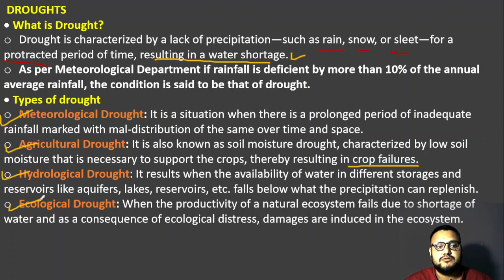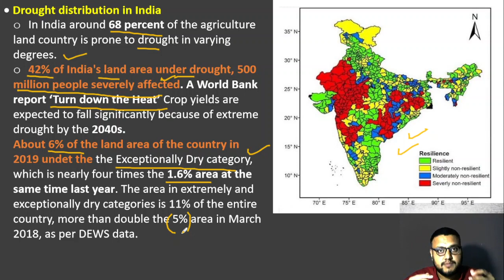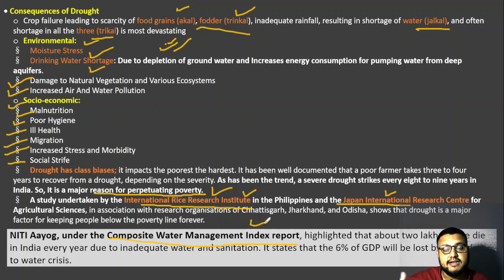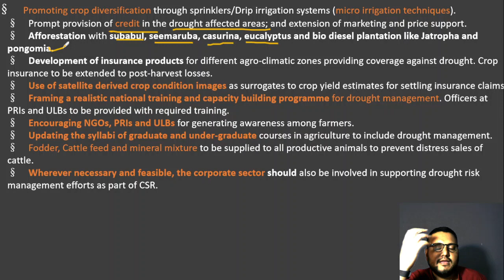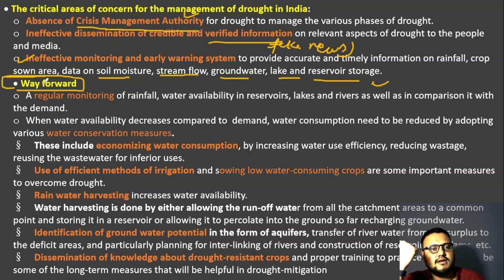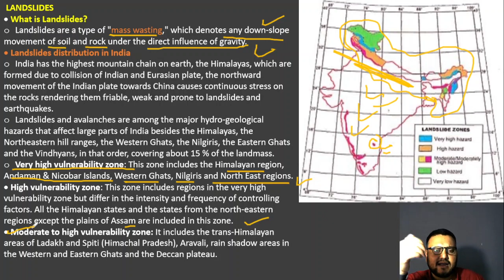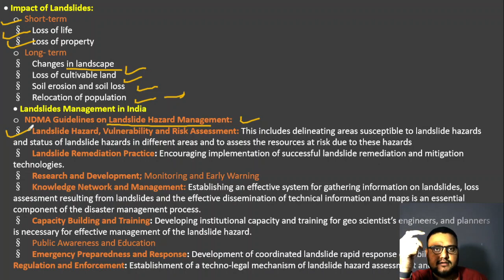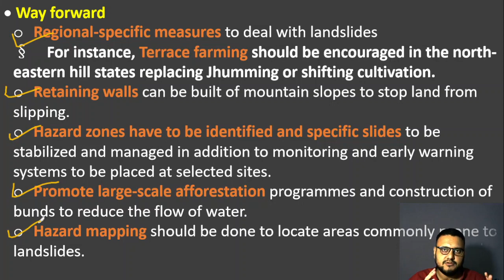DISASTER MANAGEMENT||LECTURE 3 ||DROUGHT AND LANDSLIDE